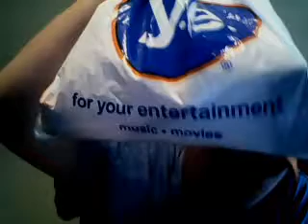What I Got At F.Y.E The Other Day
So Today I Show You Guys What I Got From F.Y.E The Other Day